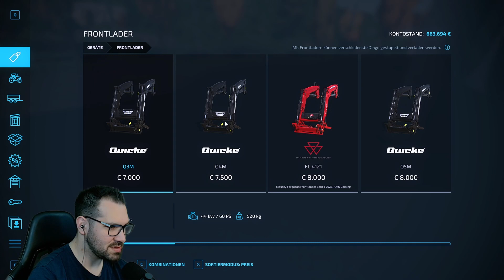LS22 Fichthal #15 - Mit dem neuen VALTRA aufs Feld zum Striegeln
Ein neues Single Player Projekt auf der FICHTHAL im Landwirtschaftssimulator22.
Ich wünsche euch viel Spaß und lasst mir gerne ein Däumchen da wenn es euch gefällt.

Wenn es euch gefällt dann Lasst auch gerne eure Meinung und Ansichten
in den Kommentaren da. :-)